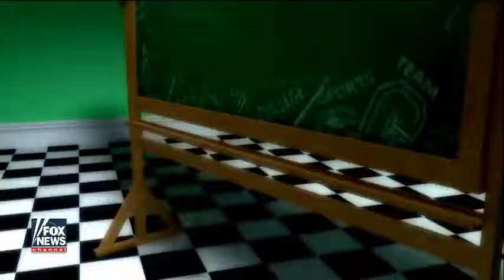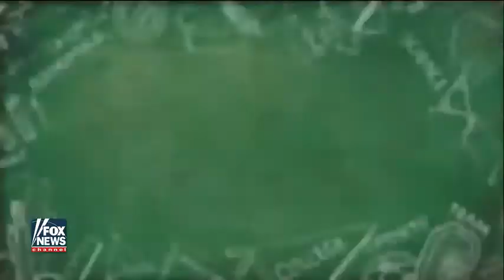[ Tucker Porn ] Professor objects to no white people on campus demand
Professor objects to no white people on campus demand